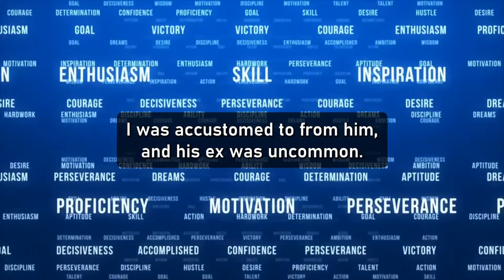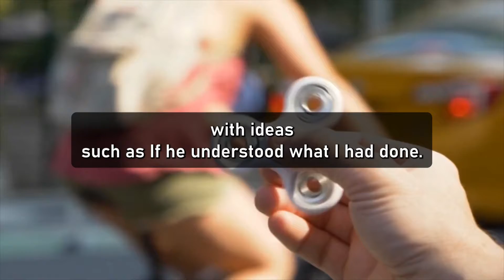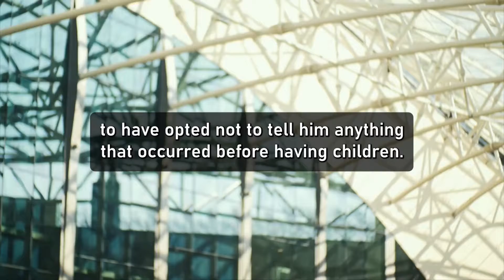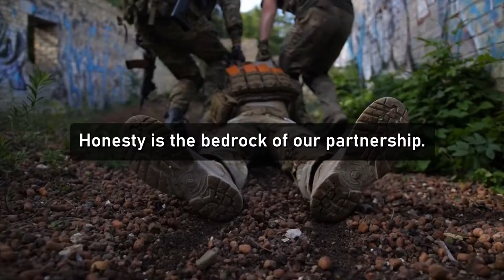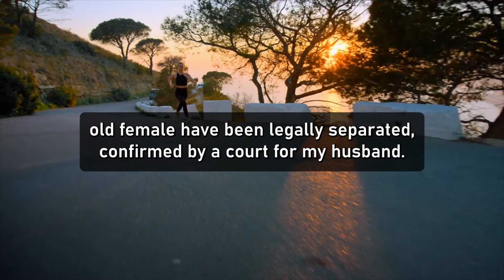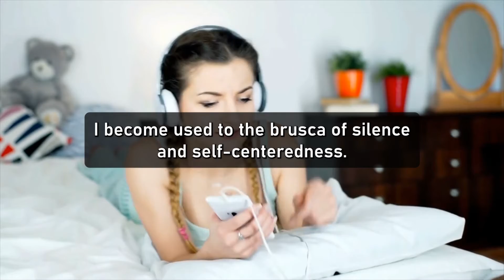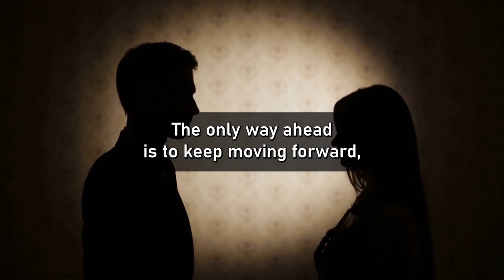Guilt is eating me alive because I cheated on a wonderful man.(Reddit Cheating)